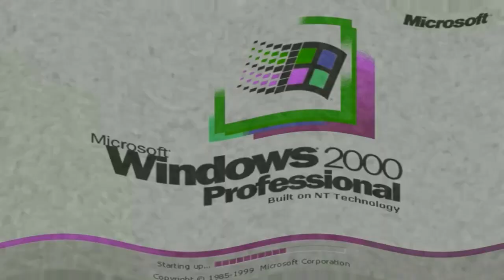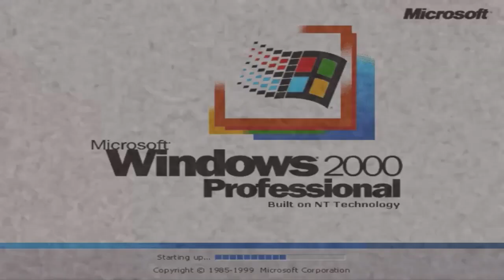RQ: Windows 2000 Csupo Effects (Inspired By Pyramid Films 1978 Effects)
Requested by TTATRKTVE's Alternate#6255 on discord